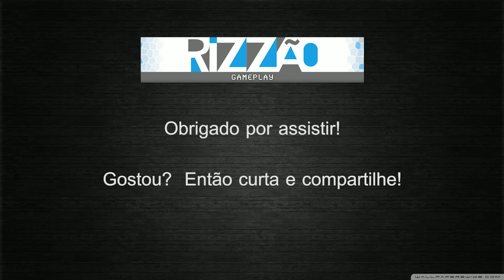Victoria 2 - New World Order - Portugal [10] Segunda Brutal! pt-br / gameplay